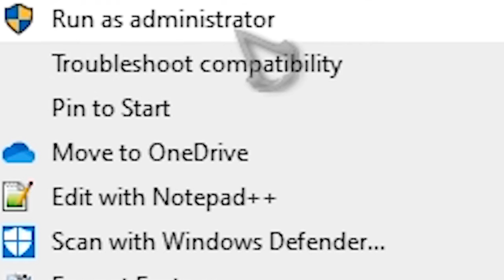Assassin's Creed 3 | Cara Memperbaiki Error di Versi PC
In this video I am gonna give you a tips how to fix assassin's Creed 3 on PC version, I just sharing and I hope this tips is helpful

di video ini aku akan memberikan tips bagaimana cara memperbaiki error  assassin's creed 3 di versi PC. aku hanya membagikan dan aku harap tips ini membantu